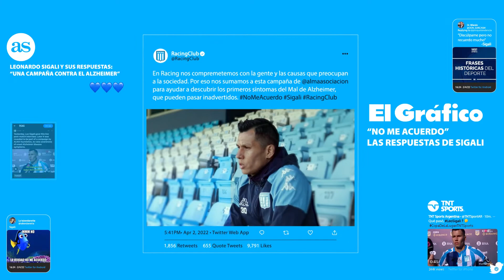"No me acuerdo". HOY Buenos Aires junto a ALMA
Campaña “no me acuerdo” realizada por HOY Buenos Aires junto a ALMA (Asociación Lucha contra el Mal de Alzheimer) y el equipo Racing Club.